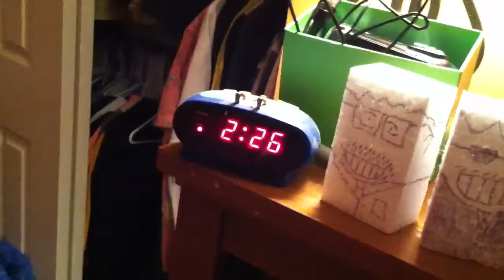Building Lego Tower (#11)